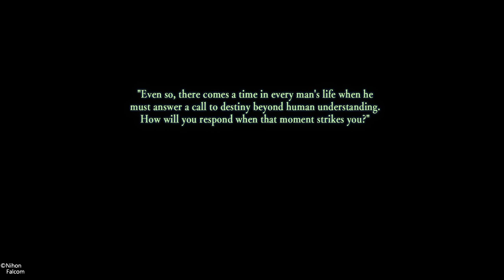Ys VIII -Lacrimosa of DANA- Prologue